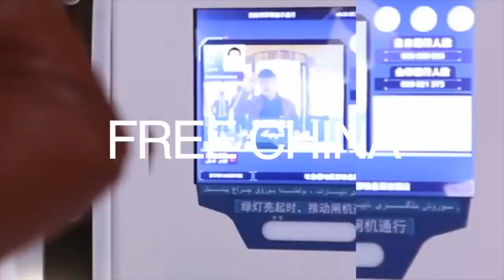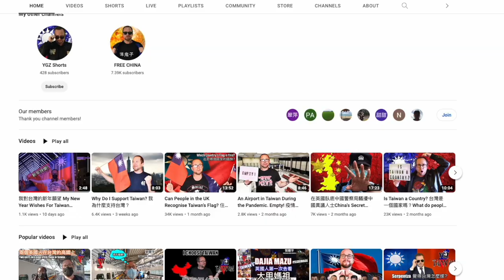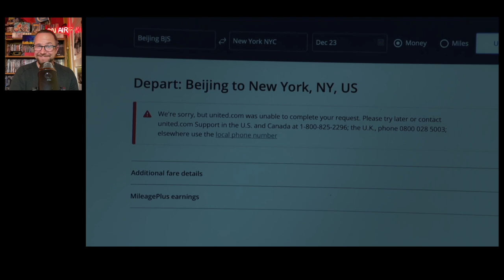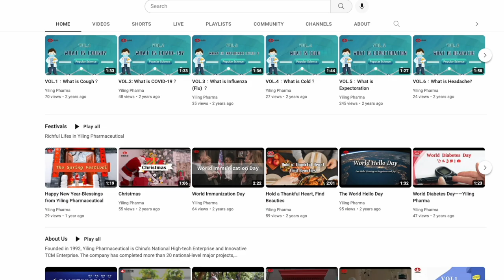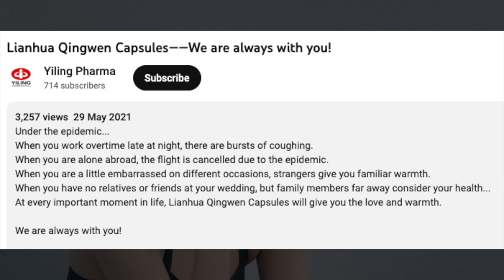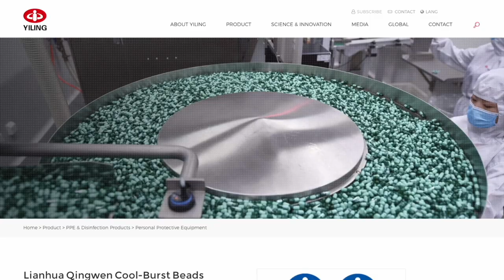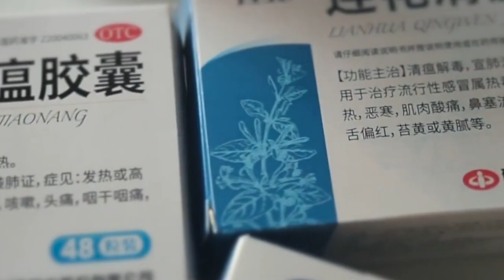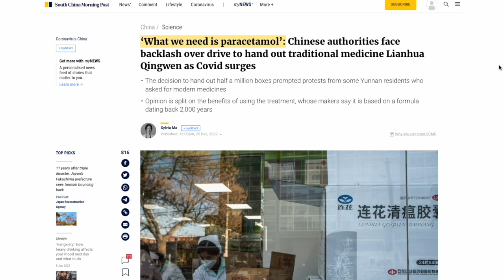What Rubbish is China Trying to Sell Now???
They are at it again and this time it's hilarious!